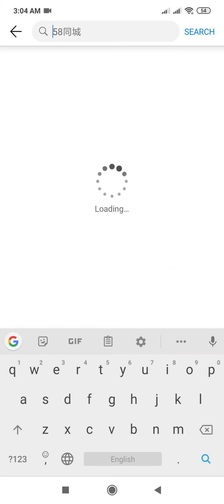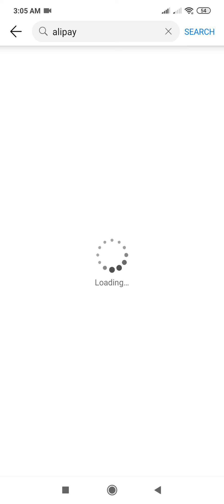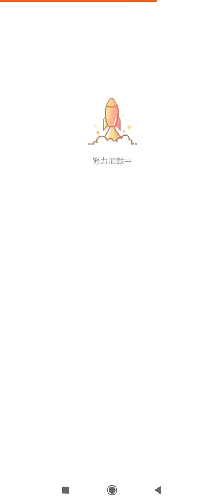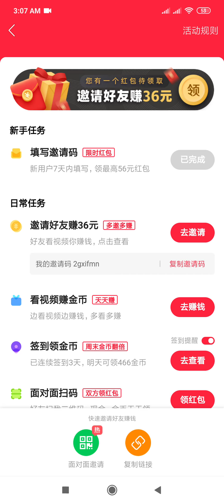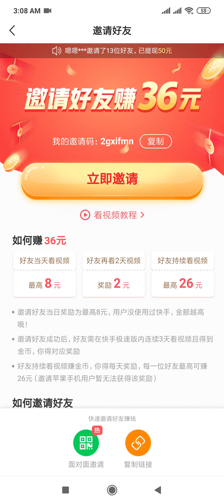عكعك مع الابليكاسيون الصينية 🔥 برشاا دياموند يستنا فيكم في الثنية ⁦🔥🔥🔥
برشا تواصلو معايا علي الابليكاسيون الصينية الي فيها برشا ربح ديامون وتعكعيك صحيح تبعو الفيديو للخر توو تفهمو كل شي .
وهاذا اسم الابايكاسيون الصينية 快手极速版
وهذا الكود متاعي 2gxifmn تنسوش تدخلوه باش تجيكم 0.36 yen والي كمل عمل الحاجات الي في فيديو يبعثلي مساج بريفاي توو نبعثلو لفيديو متاع تحويل الفلوس ل alipay وكيفية تفعيلها باش تشرجي دياموند